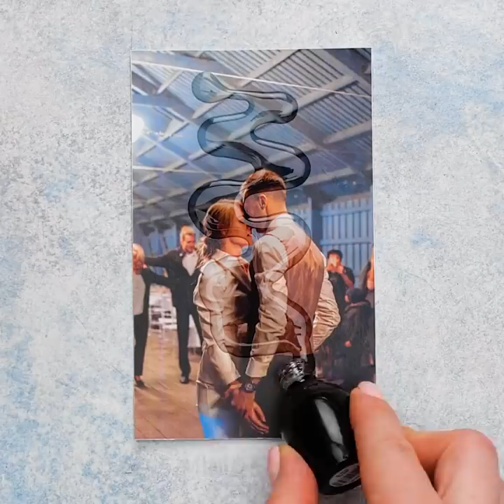22 COLORFUL DECOR DIY IDEAS TO UPGRADE YOUR PHONE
ADORABLE PHONE TRICKS AND HACKS TO TRANSFORM YOUR PHONE

We are connected to our phones 24/7, so why not show them some love and give them amazing designs using these decoration crafts that will only take you a few minutes?
I show you how to repurpose straws – cut them in smaller pieces and then iron them in some greaseproof paper. This will create a beautiful rainbow design for your new phone case.
Another great idea is to use a knit and a wooden stick to make your own fluffy case. You can stock googly eyes on top and use all sorts of knit colors to make it more interesting.
For the soda lovers out there, you can use a Coca-Cola label and some epoxy resin with some brown dye in it to make your phone look like a real Coca-Cola container.
I also show you how to make your own anti-stress case using slime. You simply apply some hot glue on a clear phone case, then, you paint it white, and then you add the slime inside a balloon. You stick it in the middle of the white hot-glue and you’re all set.
You can also use a jeans fabric to make an amazing phone case with jeans pockets.

Timestamps:
1:17 – Amazing cupcake recipe
3:10 – DIY makeup phone case
5:27 – DIY flamingo case
7:00 – DIY Coca-Cola phone case
9:14 – Adorable jeans phone case